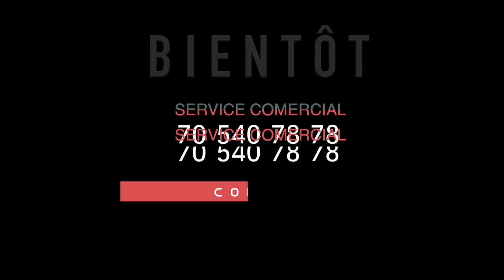Bande Annonce Koorou Patin Le Mytho 2019